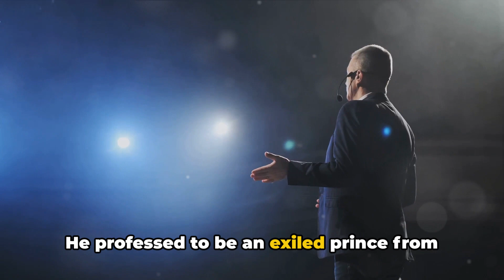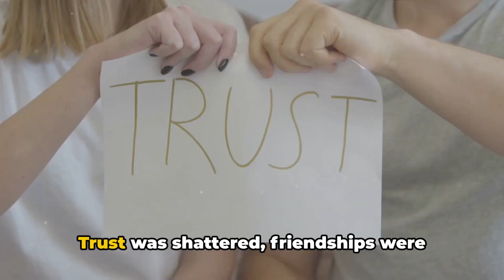How to Make New York Believe You Are a Prince